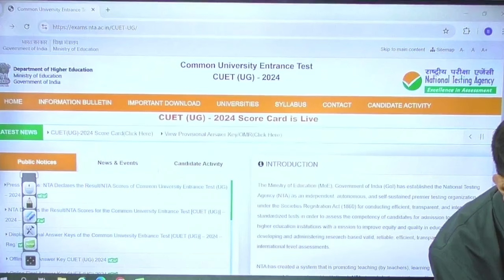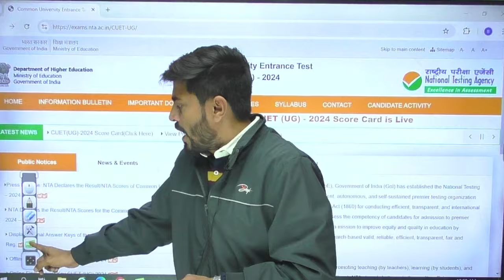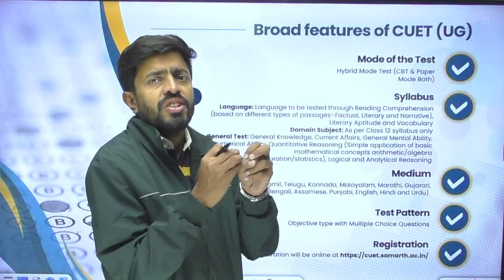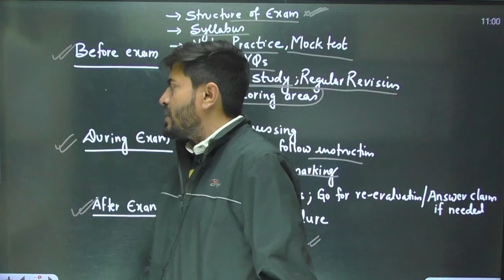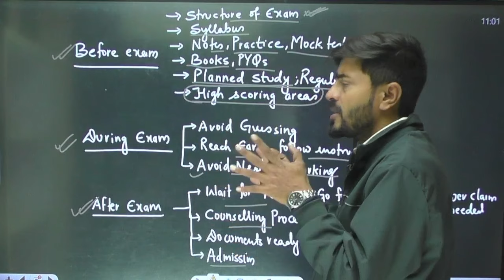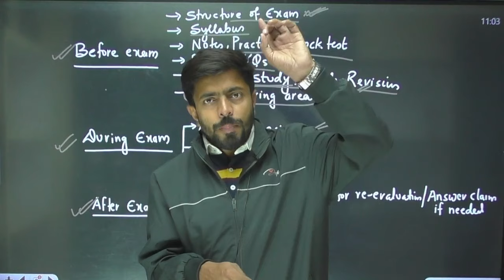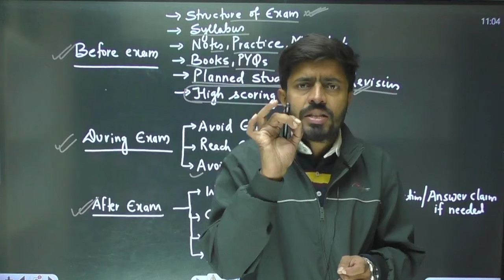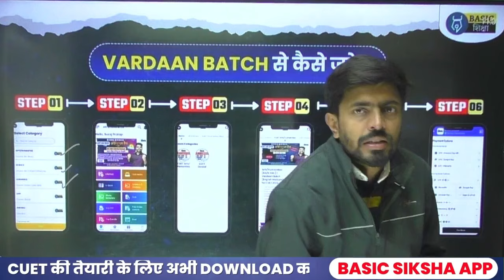CUET 2025 Complete Road Map| CUET 2025 Preparation Technique| Crack CUET with 6 month of Preparation